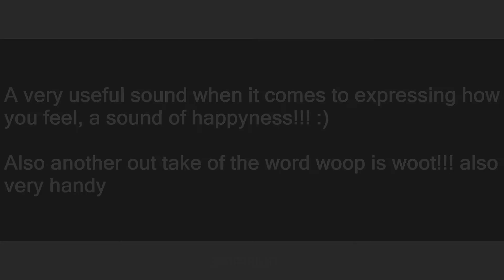woop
Slang flashcards: